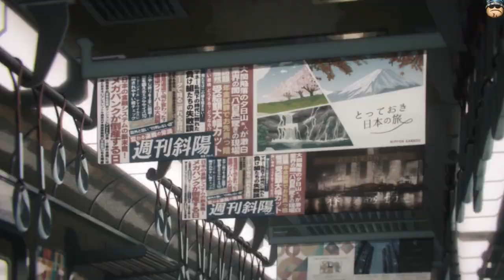Chainsaw man 「AMV」- Beliver - Nightcore ᴴᴰ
► Title: Denji vs Katana - Chainsaw man [AMV]  ᴴᴰ
► Anime: Chainsaw man  / チェンソーマン
► Made by: Tough Muffin Amv's